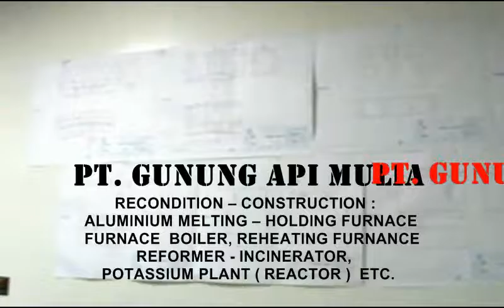08123063789 PT. GAM Refractories ALUMINIUM MELTING–HOLDING FURNACE ( Batu Tahan Api )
PT Gunung Api Mulia
Alamat: Jl. Gayungsari Timur IV BlokMGJ No. 9 Surabaya
Urgent: 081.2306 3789 ; 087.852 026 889